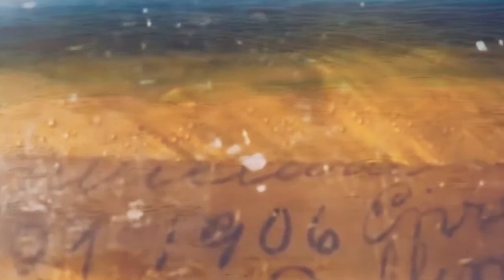MESSAGE IN A BOTTLE - Vintage acoustic classics - by DIEGO VARGAS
Vocals & Guitars: Diego Vargas
Video clip made for DVMusic - 2019. Mix down and mastering by engineer Augusto Milharcic.